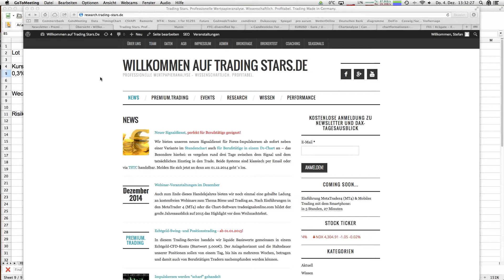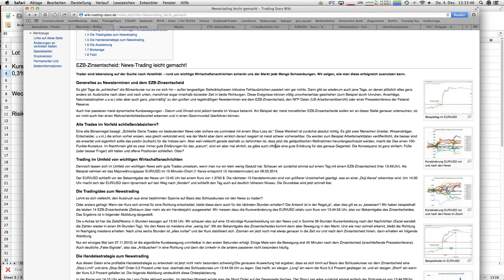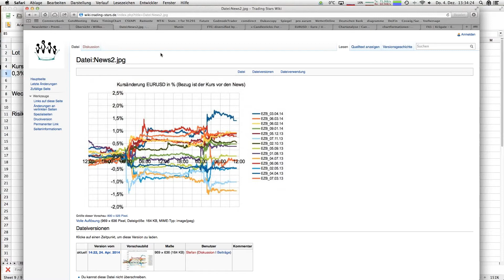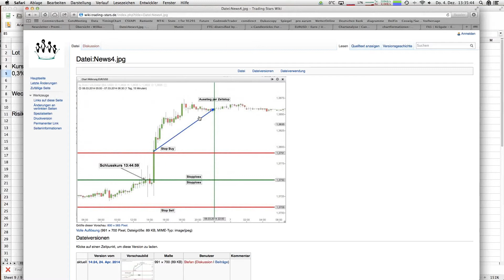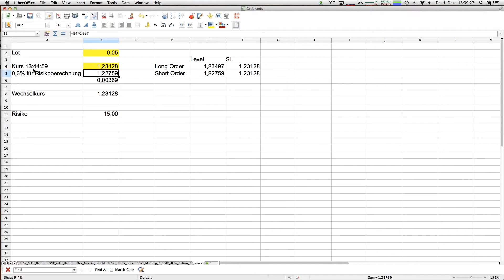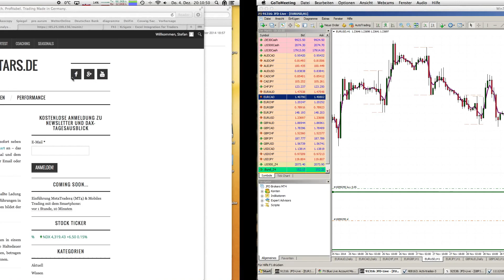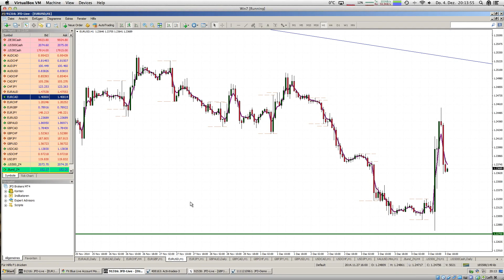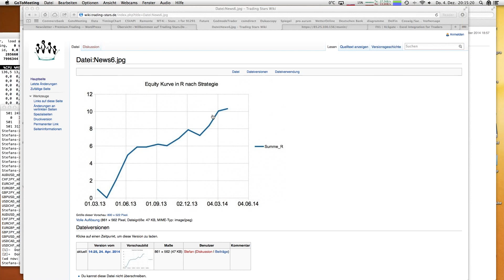Livetrading zum EZB-Zinsentscheid am 04.12.2014